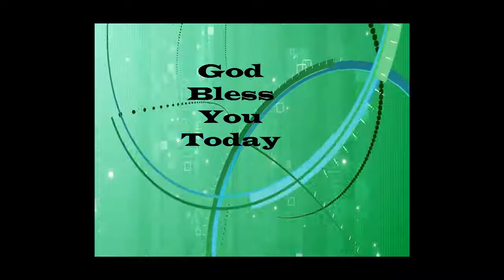VidDevo Today: "Salvation Explained Simply" [VDT-018] Daily Devotional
Cutting thru all the Christian Jargon